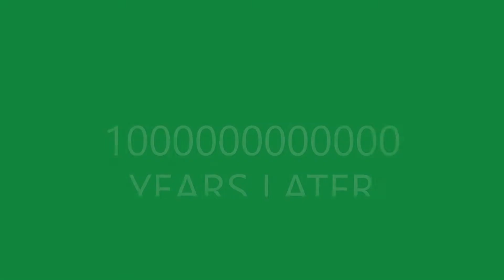Top 5 easiest demons in Geometry dash for beginners FREE DEMONS!